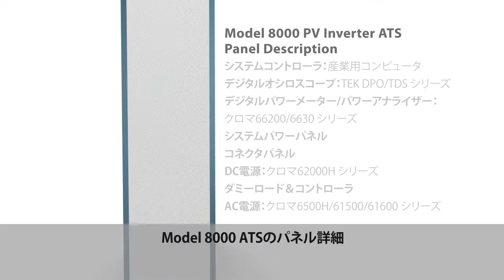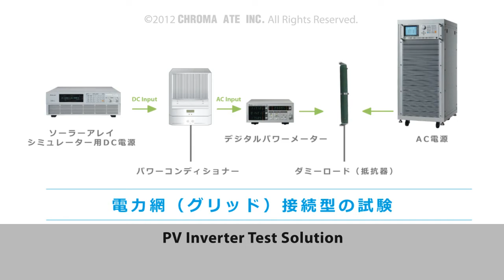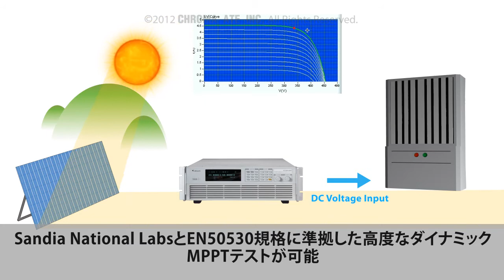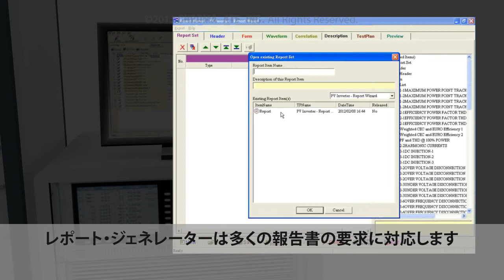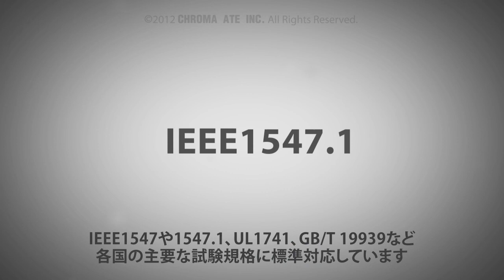PV Inverter ATS (Japanese Version)